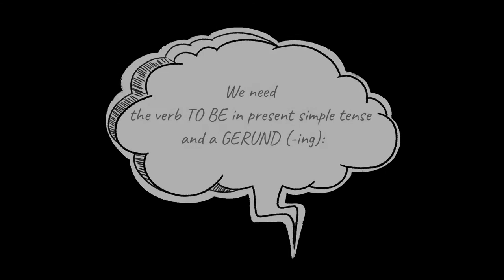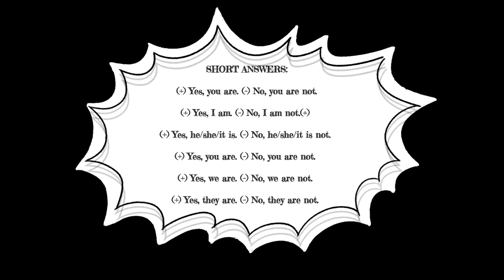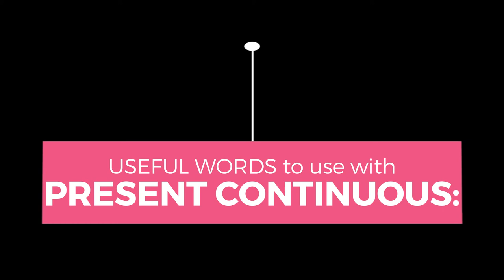Big Monsters 6: Present Continuous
Curta explicación sobre o tempo verbal en inglés “Present Continuous”.

Autoría: Sandra Besada Carramal